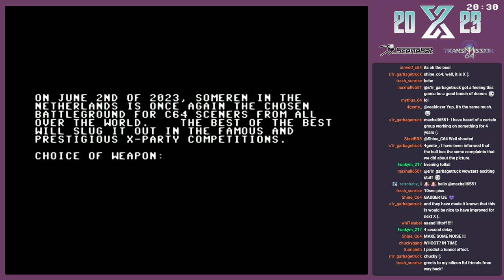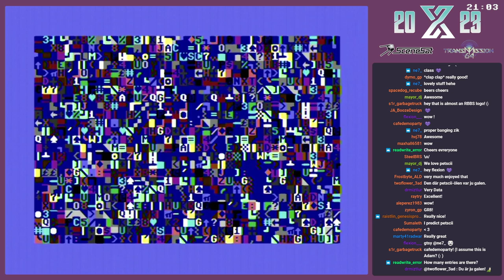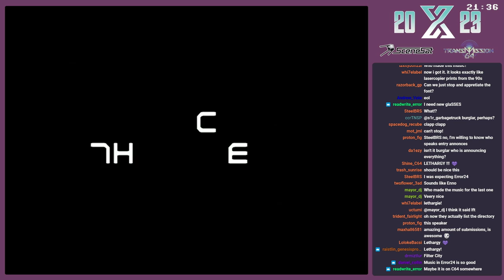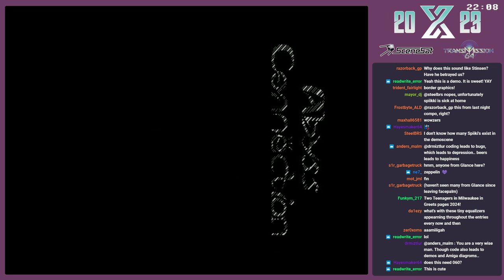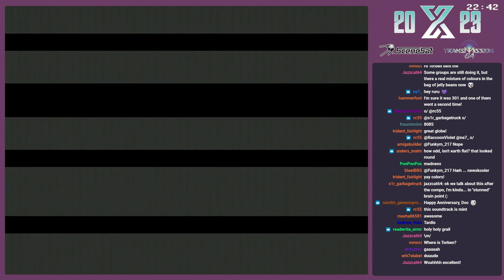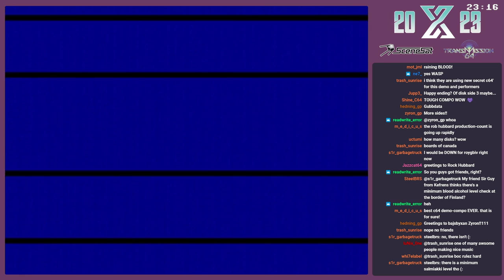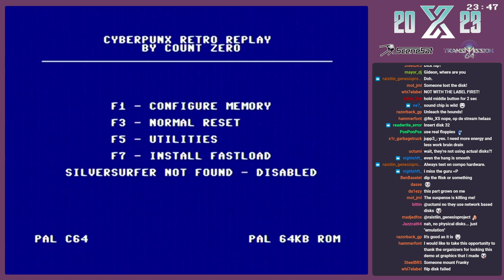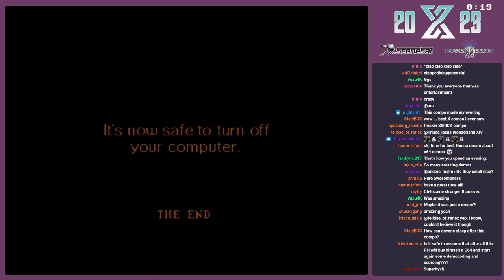X2023 C64 Demo Compo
C64 demo competition stream as recorded live from the X'2023 Party in Someren, The Netherlands.

0:00 Democompo intro
0:17 #1 Partyhol by Silicon Ltd
4:43 #2 4kenfrenzy by Dyme/Onslaught
7:17 #3 2 Broke Gurlz by Eddie/Chocotrophy
9:38 #4 X-Copy The Intro by Hoaxers
12:43 #5 nous étions là by F4CG
16:40 #6 Tears in Runes by Martinland+MacX
19:36 #7 Spray Paint by 8 Bits High
20:56 #8 Cosmodrome Teaser by Gorbat Soft
24:21 #9 we love petscii by low spirit+nordischsound
33:12 #10 Staying Alive by Youth
36:48 #11 Onslaught on Tour by Onslaught
42:48 #12 White Lines by Plush
46:51 Switching c64s (6581)
51:46 #13 X2023 Demo by TWW/Creators
1:00:04 Switching c64s (8580)
1:01:04 #14 Operation Eindhoven by Resource+The Dreams
1:05:01 #15 Event Zero Trailer by Lethargy
1:07:37 Break #1 (FRaNKy)
1:21:50 Hall view with Bitjam Podcast music
1:29:45 FRaNKy's back / returning to the compo
1:33:26 #16 Deep Space 64 by Abyss Connection
1:40:50 #17 Hues by Fairlight
1:47:10 Thanks for the live stream to FRaNKy, Scenesat & Twitch
1:48:18 #18 Kinetics by Triad
1:52:55 #19 Hiraeth by Xenon
2:02:39 #20 No Bounds by Genesis Project
2:13:34 #21 Next Level by Performers
2:34:29 #22 Mojo by Bonzai & Pretzel Logic
2:51:50 Break 2  (FRaNKy)
3:03:51 Meet Burglar & Tim, X organizers
3:10:22 #23 Multiverse by Nah-Kolor
3:31:15 #24 Wonderland XIV by Censor Design
3:48:53 Demo compo wrap up

Moderated by Burglar/SCS+TRC, streaming & recording by FRaNKy/PADUA/RBBS/SmashDesigns.